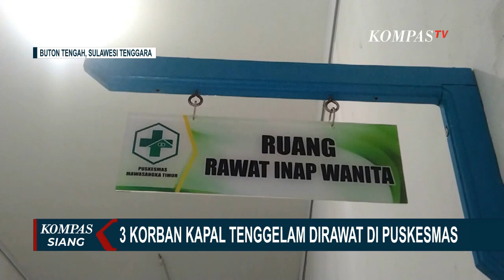Seluruh Korban Kapal Tenggelam di Buton, Berhasil Ditemukan! 33 Orang Selamat, 15 Tewas!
BUTON TENGAH, KOMPAS.TV - Operasi pencarian korban kapal tenggelam di Teluk Mawasangka, Kabupaten Buton Tengah, Sulawesi Tenggara resmi dihentikan setelah seluruh korban ditemukan.

Meski demikian, polisi belum menetapkan tersangka dari kejadian yang menewaskan 15 orang ini.

Sebelumnya, Senin (24/7/2023) dini hari sebuah kapal penumpang tenggelam di Teluk Mawasangka.

Kapal diketahui membawa puluhan warga Desa Wagili usai menonton acara Ulang Tahun Kabupaten Buton Tengah.

Kapal sedianya hanya bisa ditumpangi maksimal 20 orang.

Namun saat kejadian, kapal justru membawa 48 orang.

Kelebihan muatan diduga menjadi penyebab kapal tenggelam.

Mengetahui ada kapal tenggelam, warga pun langsung melapor ke Basarnas untuk proses evakuasi korban.

Pada Senin pagi, 33 korban berhasil dievakuasi dalam kondisi selamat.

Sementara 15 korban ditemukan meninggal dunia.

Korban meninggal dunia dishalatkan di Masjid Desa Lagili untuk kemudian dimakamkan secara massal.

Salah satu korban bernama Ona bercerita bagaimana ia menyelamatkan diri dari kapal yang tenggelam.

Sekuat tenaga, Ona berenang sendiri ke tepian yang jaraknya 500 meter dari lokasi tenggelam.

Namun sayang, di saat Ona berenang, korban lain tidak kuat berenang hingga akhirnya meregang nyawa.

Dari 33 korban selamat, 3 diantaranya masih menjalani perawatan intensif di Puskesmas Mawasangka Timur, Kabupaten Buton Tengah.

Ketiga korban masing-masing mengeluhkan rasa sakit di bagian dada dan mengalami trauma.

Dengan ditemukannya seluruh korban, maka operasi pencarian korban tenggelam di Teluk Mawasangka resmi dihentikan.

Polisi telah memeriksa nakhoda kapal, namun belum ada tersangka dalam kasus ini.